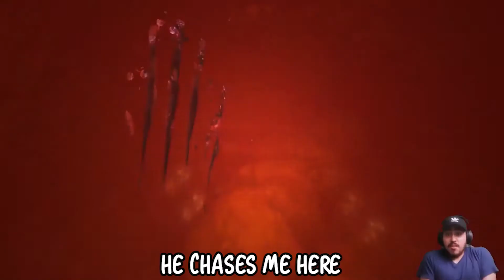Amnesia: The Dark Decent | Scary and Funny Moments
⬇Music

⬇Intro: Mexican remix music

Outro: Loz Remix

If your interested in this you may also be interested in

Plot:
In August 1839, Daniel, a young man from London, awakens in the dark and empty halls of the Prussian Brennenburg Castle with no memory about himself or his past. All he can remember is his name, that he lives in Mayfair, and that something or someone is hunting him. Shortly after regaining consciousness, Daniel finds a note written to himself, which informs him that he has deliberately erased his own memory and is being hunted by a "Shadow", an unearthly presence that manifests itself through fleshy, acidic growths spreading throughout the castle. The note instructs Daniel to descend into the Inner Sanctum of the castle in order to find and kill its baron, Alexander.

As he makes his way through the castle, Daniel gradually learns both about its mysteries and about his own past, through notes and diaries he finds as well as through sudden flashbacks and visions. The origin of his situation is a mysterious orb that he recovered from the Tin Hinan Tomb, which unleashed the Shadow. Each of the experts he contacted and consulted about the orb later suffered horrible deaths. Daniel desperately turned to Alexander, who promised a means of repelling the threat of the Shadow. However, Alexander's true purpose is to return to his native dimension, from which he was banished. To achieve this end, Alexander and Daniel gathered "vitae" energy by torturing innocent people that Alexander claimed to be criminals. After Alexander left Daniel for dead following the final ritual, Daniel lost faith in Alexander and decided to exact vengeance.

As Daniel nears the Inner Sanctum, he encounters Heinrich Cornelius Agrippa, a man who had once studied the orbs with his student Johann Weyer and has since been kept alive and imprisoned by Alexander. He tells Daniel that Weyer has been able to harness the power of the orbs to travel between dimensions, and instructs him in finding the pieces of what used to be his own orb, which is needed to breach the Inner Sanctum. Agrippa also asks Daniel to take with him his head, which can be severed alive using a tonic invented by Weyer, and throw it into the inter-dimensional portal after Alexander opens it. Once Daniel enters the Inner Sanctum, there are three possible endings: he can let Alexander succeed, then be killed by the Shadow and descend into darkness, while Alexander tells him his sacrifice will be forever celebrated; he can prevent the portal from opening, then leave the castle content with his redemption after the Shadow kills only Alexander; or he can throw Agrippa's head into the portal, which leaves the Shadow to kill both Alexander and Daniel, though Agrippa promises to save Daniel from descending into darkness, calling upon Weyer to help him.